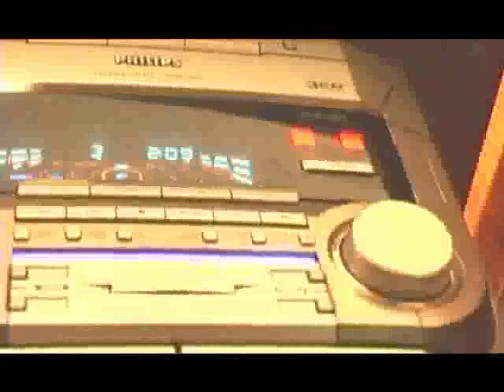Ktown Mafia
A short movie about two mafia families in a small town